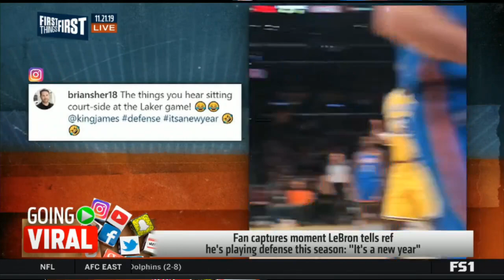FIRST THINGS FIRST | Already convinced Kawhi and George are the best duo in the NBA?